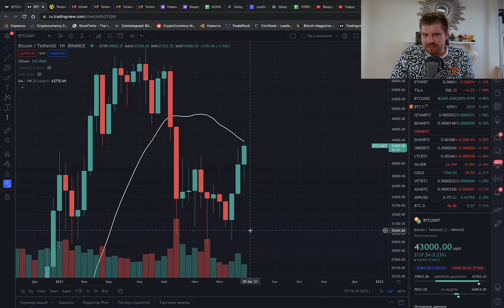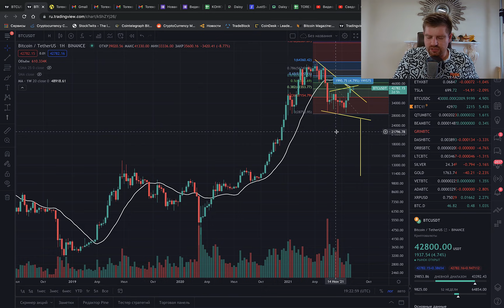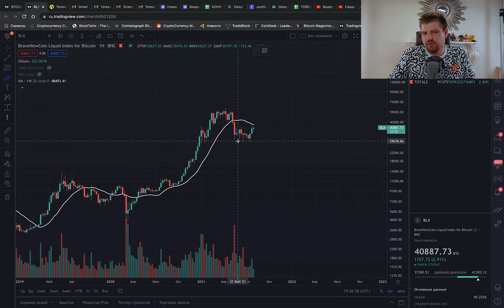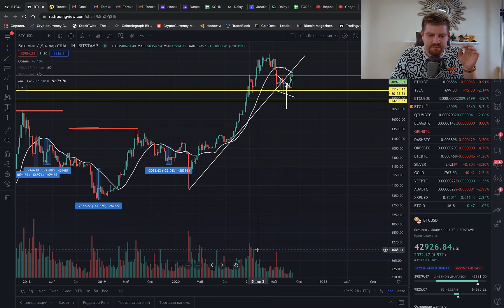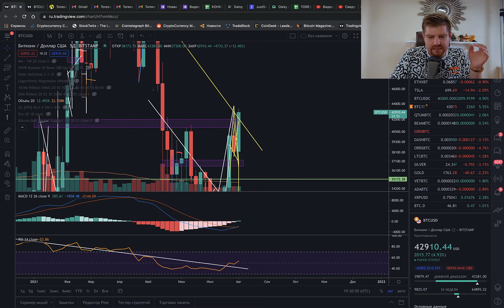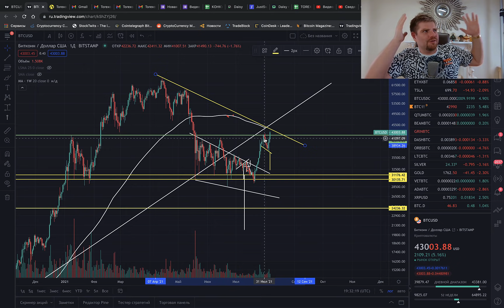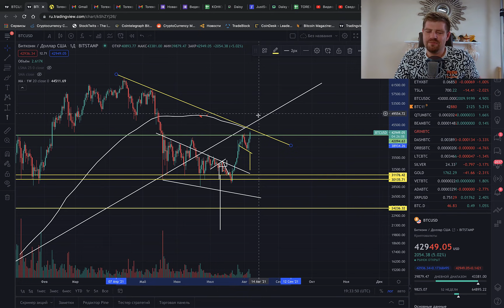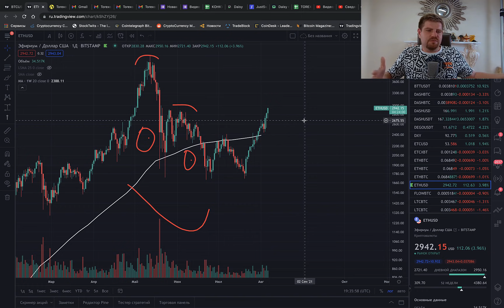ЭКСТРЕННО! БИТКОИН СКОРО ДАМП!!!? ПЕРЕЛОМНЫЙ МОМЕНТ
БОНУС ДЛЯ ТРЕЙДИНГА
НА БИРЖАХ:

ЭКСТРЕННО! БИТКОИН ПАМП И ДАМП!!!? ПЕРЕЛОМНЫЙ МОМЕНТ

Новости криптовалют
Сегодня в выпуске:
⚪ Начало - 00:00
⚪ Биткоин прогноз или прогноз биткоина - 01:25